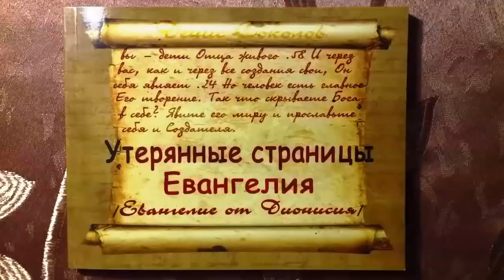God's Teaching that we need to know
God our Creator was so mysterious some may claim different theories some say they saw and knew him but the very thing god left us to truly knew his message was the bible itself in this video you can reflect and understand what god really is and realize how important for us to accept and be his people continue watching to realize what god really wants us to be.